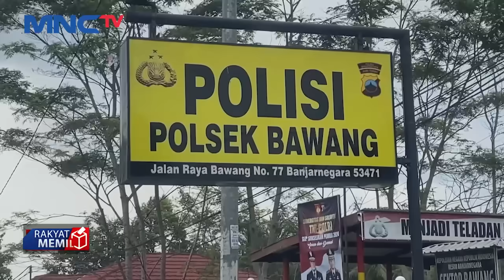Dipicu Rebutan Penumpang, Dua Sopir Bus Adu Jotos di Depan Polsek Bawang, Banjarnegara - LIP 01/11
Kejadian ini terjadi tepat di depan Kantor Polsek Bawang, Banjarnegara. Dalam video tersebut, memperlihatkan sopir bus menghadang sopir bus lain kemudian saling adu jotos. Bahkan, keduanya sampai masuk ke dalam saluran air yang berada di tepi jalan.

Kapolsek Bawang, Polres Banjarnegara Iptu Edy Widya Pramono membenarkan adanya perkelahian yang terjadi di depan kantor Polsek Bawang. Keduanya adalah sopir bus jurusan Purwokerto - Wonosobo.

Saksikan info berita terkini di:
Lintas iNews Pagi: Senin – Sabtu Pukul 04.20 WIB
Lintas iNews Siang: Senin – Jumat Pukul 11.30 WIB
Lintas iNews Malam: Senin – Sabtu 00.30 WIB
Lintas iNews: Setiap Hari 09.00 | 10.00 | 13.00 | 14.00 | 15.00